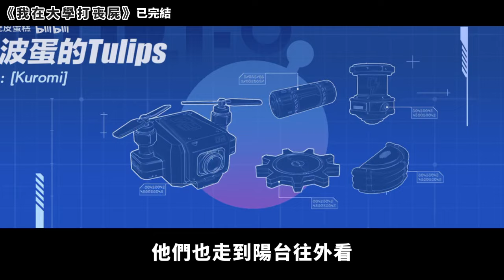我就是想去隔壁宿舍兄弟那兒借點吃的，而他卻想吃了我？！同學變成喪屍是種什麽樣的體驗？答：謝邀，人在宿舍，死里逃生，別問，問就是刺激。小說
《我在大學打喪屍》
我就是想去隔壁宿舍兄弟那兒借點吃的，而他卻想吃了我？！
同學變成喪屍是種什麽樣的體驗？
答：謝邀，人在宿舍，死里逃生，別問，問就是刺激。
💘每日固定時間更新小說，一定有你愛的小說類型！💘
💕有想看的類型都可以在底下留言～💕